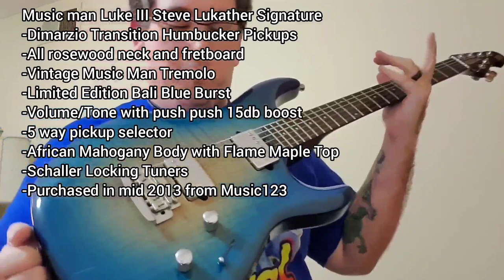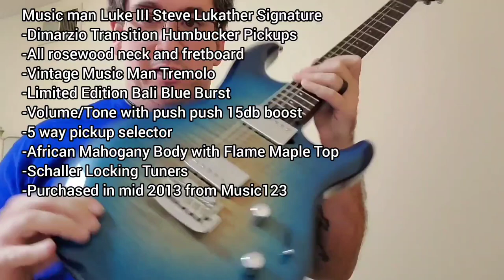Some Guitars in my Guitar Collection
In this video I'm showing off some guitars that are in my collection.  This isn't all the guitars I own but I'm mainly concentrating on the ones I use regularly.

Enjoy and please don't forget to Su scribe to my channel and leave a comment or question in the comment section!!